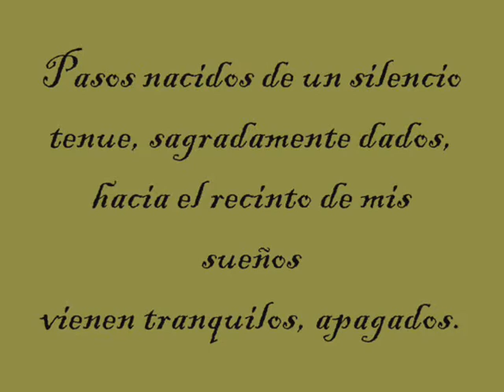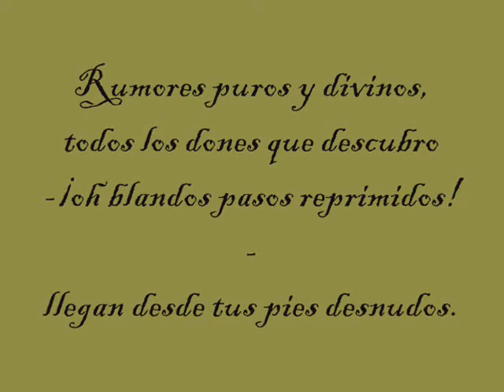Paul Valéry -Los pasos- (Poesía)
Poeta, ensayista y filósofo francés nacido en Séte en 1871.
Al terminar la escuela básica ingresó a la Facultad de Leyes de la Universidad de Montpellier, estudios que interrumpió poco tiempo después para viajar a París donde inició la carrera literaria. Interesado en el movimiento simbolista, fue miembro regular de las tertulias de Stéphane Mallarmé, alternando su vocación poética con un trabajo como redactor en el Ministerio de Guerra. Publicó en 1917 su primer libro de poemas bajo el título de "La Joven Parca", seguido de  "Cementerio Marino" en 1920 y "Álbum de versos antiguos" en 1921.
En 1925 fue elegido miembro de la Academia Francesa, y a pesar de su aclamación por parte de la crítica, decidió dejar la poesía para dedicarse por completo al ensayo, las matemáticas y la pintura, condensados en una publicación de veinte volúmenes en 1945.
Falleció en París en 1945

Los pasos

Pasos nacidos de un silencio
tenue, sagradamente dados,
hacia el recinto de mis sueños
vienen tranquilos, apagados.

Rumores puros y divinos,
todos los dones que descubro
-¡oh blandos pasos reprimidos!-
llegan desde tus pies desnudos.

Si en el convite de tus labios
recoge para su sosiego
mi pensamiento -huésped ávido-
el vivo manjar de tu beso.

Avanza con dulzura lenta,
con ternura de ritmos vagos:
como ha vivido de tu espera,
mi corazón marcha en tus pasos.

      Paul Valéry

Poesía: Los pasos, Paul Valéry
Ilustración: Margarita Georgiadis